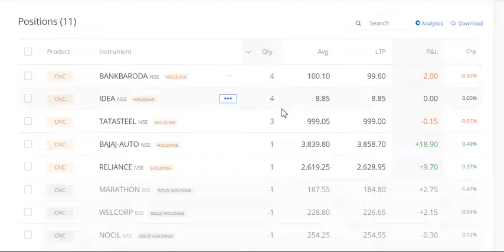5Share300Days EP37: Top 5 stock for 20% return, Zerodha, rich, Wealth, Money, Share, 90-21-2X, Share